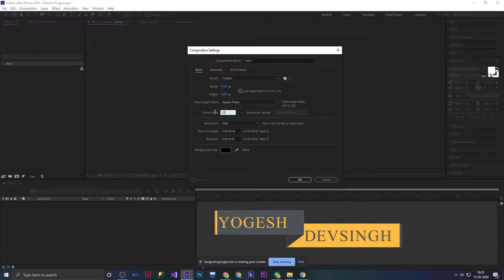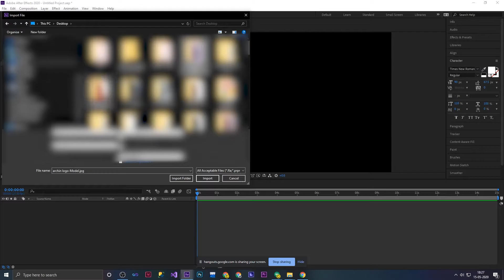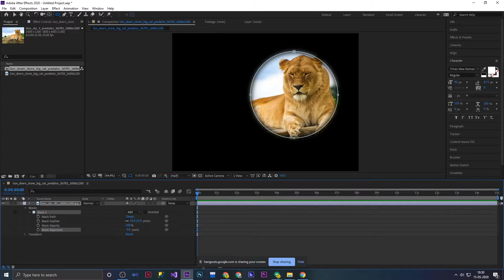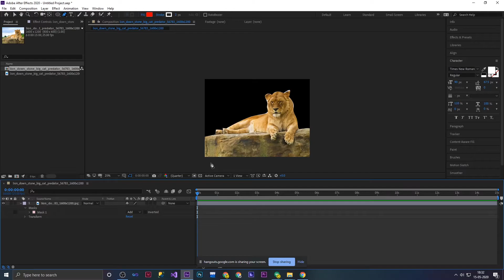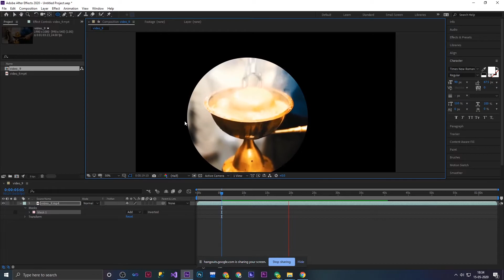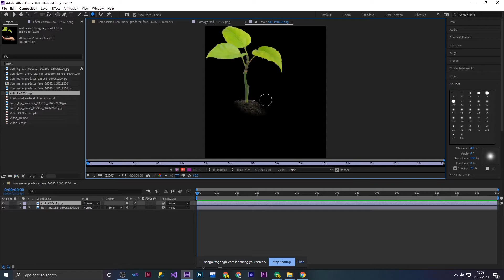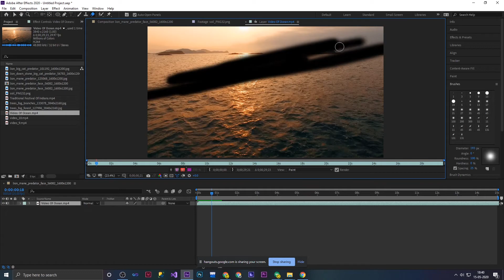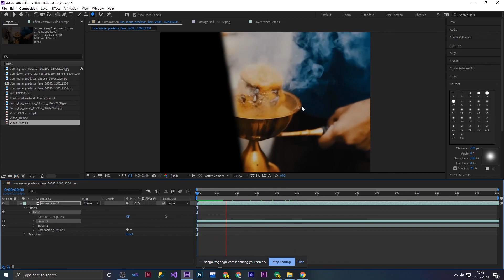Importing Images And Videos And Making On It in After Effects || Class 9 in Hindi || Subscribe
You can import individual still images into After Effects or import a series of still images as a sequence.
Importing Images And Videos And Making On It in After Effects || Class 9 in Hindi